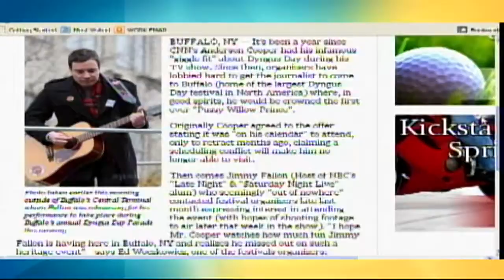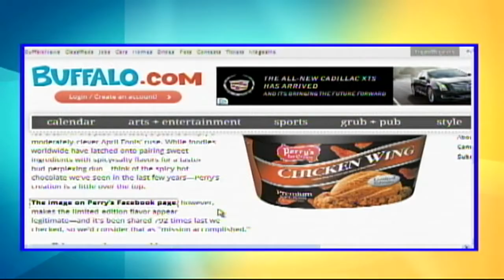Buffalo gets fooled